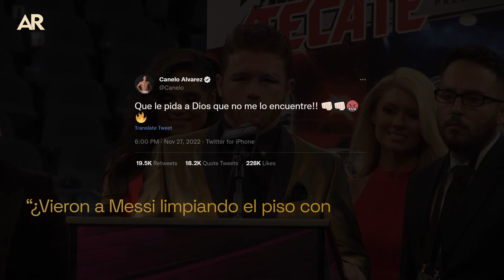Boxeador mexicano 'Canelo' Álvarez desata polémica en redes sociales por advertencia a Lionel Messi